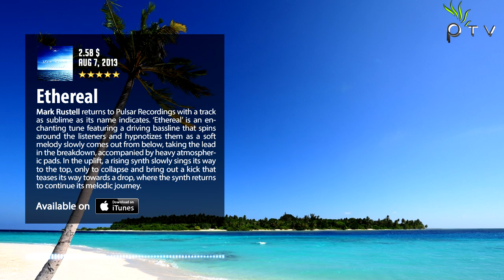Mark Rustell - Ethereal (Original Mix)